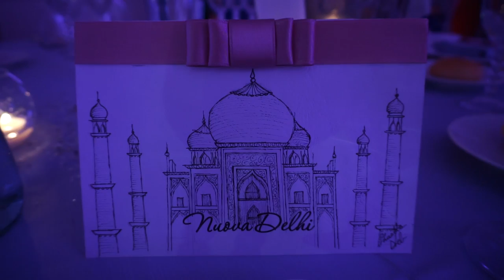Italian Wedding! - Come with me | Vlog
My beautiful friend Sarah just got married and we had the pleasure to attend her wedding celebrations!
She was absolutely stunning and I may have gotten just a tiny bit emotional...
I'm wishing them the brightest of futures because they truly are an inspiration to me!

Have you guys ever been to an Italian wedding?
Let me know in a comment!